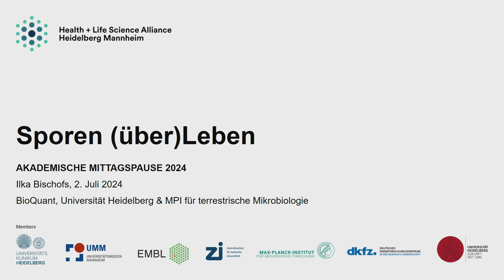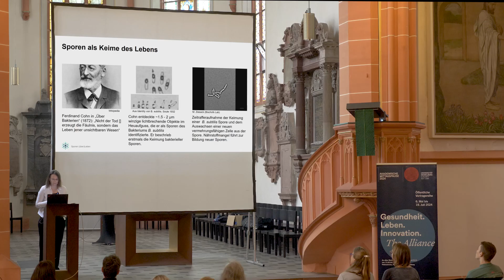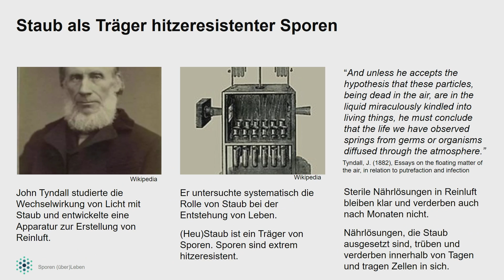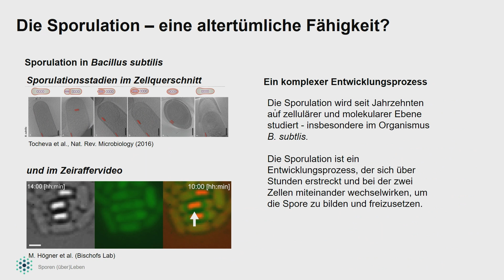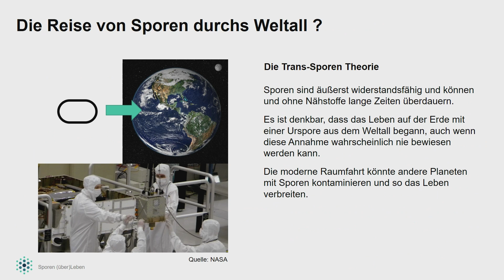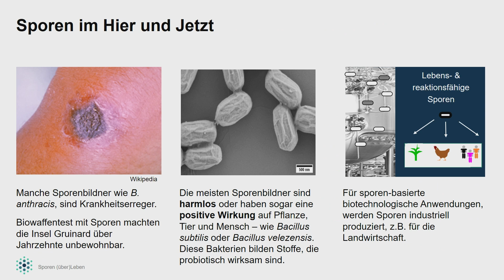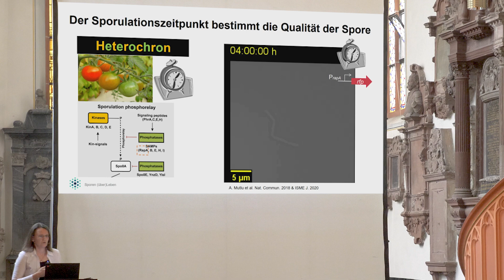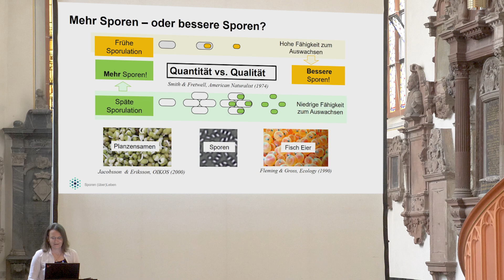Ilka Bischofs: Sporen - (Über) Leben - 2.7.24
Dr. Ilka Bischofs spricht darüber, wie Sporen in der Vergangenheit entdeckt und erforscht wurden. Außerdem erzählt sie, was wir heute über den Prozess der Sporulation, ihre extreme Widerstandsfähigkeit und ihre Anwendung bzw. Wirkung wissen.